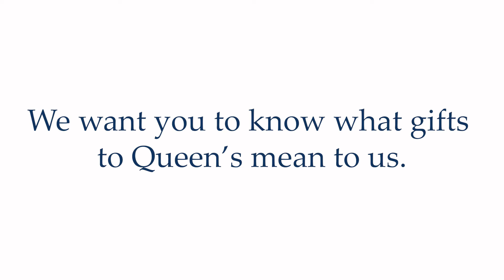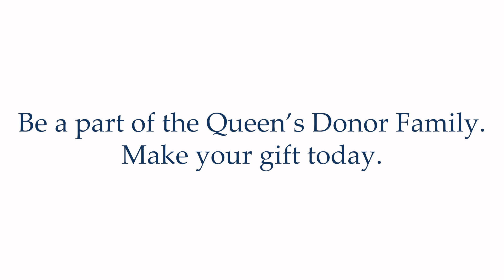Watch past QUAA President Sue Bates meet a donor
In March, we connected the outgoing volunteer QUAA President Sue Bates, Artsci'91, with donor Mary. Sue had the special opportunity to thank Mary for your gift to Queen’s and Mary shares why she gives. This video was produced by student-run Studio Q.